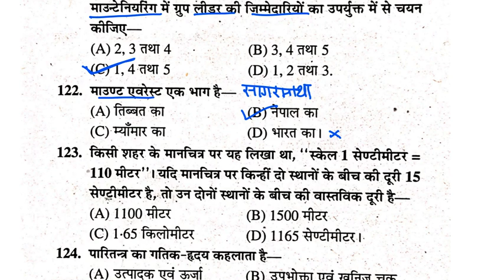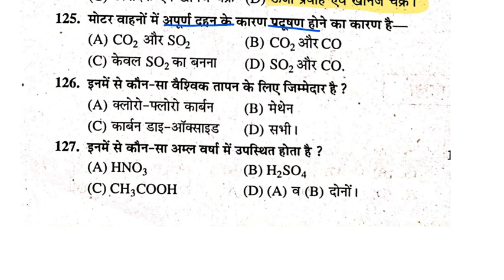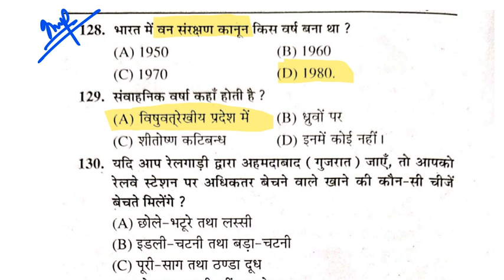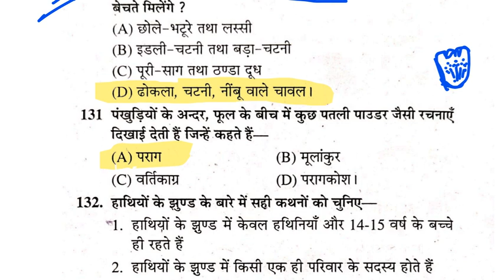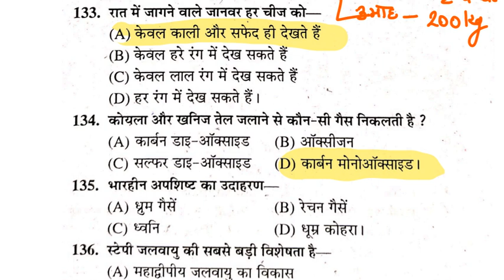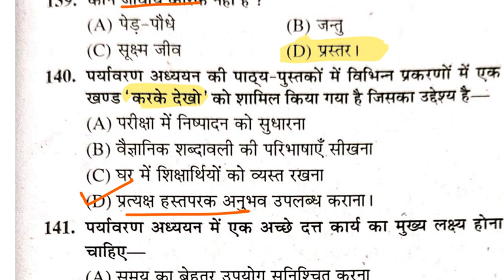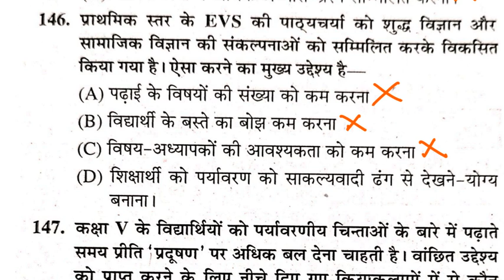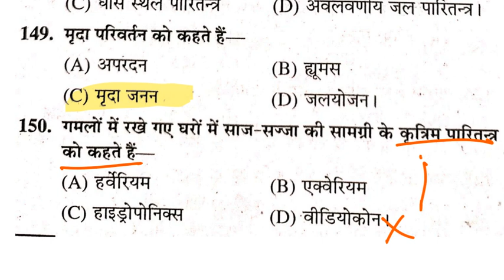EVS (सामाजिक अध्ययन) Practice Set | EVS Top 30 Questions | Most Expected Question Teaching Exam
Hello Friends,
EVS (सामाजिक अध्ययन) Practice Set 14 | EVS Top 30 Questions | Most Expected Question Teaching Exam